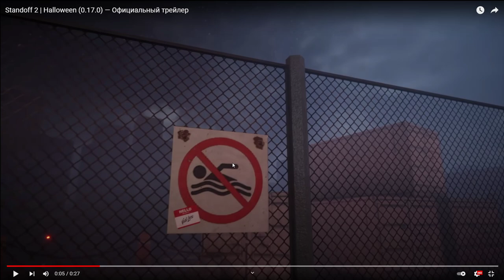ОБЗОР НА ХЭЛЛОУНСКИЙ ТРЕЙЛЕР STANDOFF 2 (0.17.0)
ОБНОВЛЕНИЕ 0.17.0 STANDOFF 2
 @ДОМИНИРОВ СМОТРИТ НА ТРЕЙЛЕР ХЭЛЛОУН ОБНОВЛЕНИЯ В СТАНДОФФ 2

p.s Оказалось, что это не настоящий трейлер, я так расстроился:( Но было слишком поздно.

(Отвечаю самым активным)